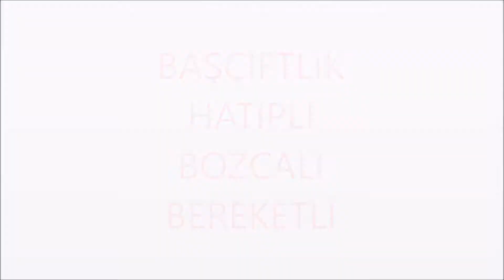ıskevsır (iskesür) 2018/ Bereketli, Hatipli, Bozcalı, Başçiftlik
İskesür  Tokat, Reşadiye / Ferdi Tayfur